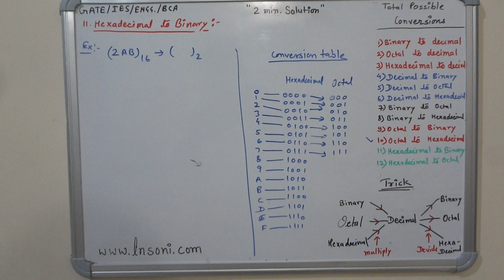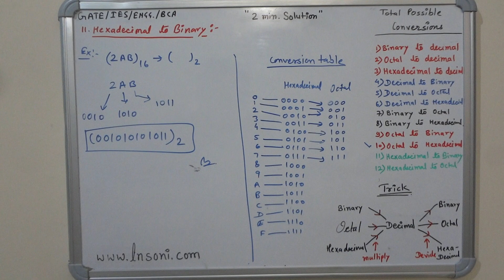Hexadecimal to binary Conversion | Tricks and Concept With Example | Gate IES BCA | Class-D13